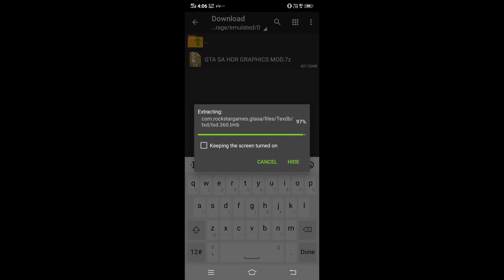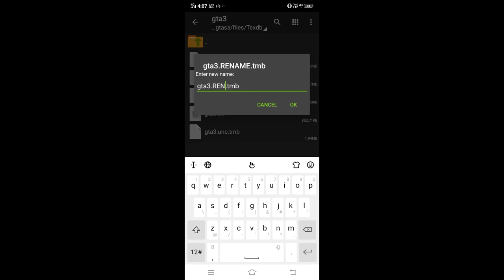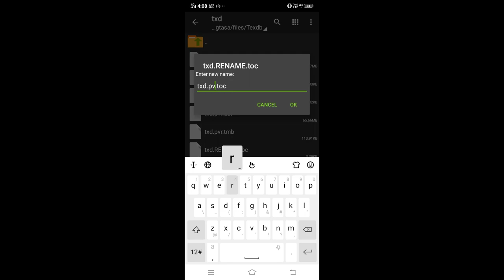GTA SA HDR GRAPHICS MOD IN ANDROID WITH GAMPLAY AND INSTALLATION | Mr SaFFronYT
Basic Installation

PC Specifications

16 DDR4 3200 RAM
240 Solid State Drive
GeForce GT 1030 2GB DDR5 Graphics Card
650 w Power Supply

gta sa,
gta samp.